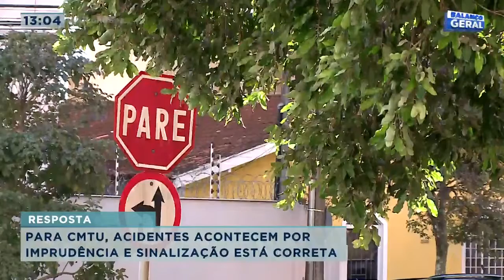"Campeão" de acidentes: cruzamento no centro de Londrina tira sossego de todo mundo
É o cruzamento das Ruas Borba Gato e Amador Bueno. É um local bem sinalizado, bem movimentado e que sempre termina em batida quando um dos motoristas envolvidos não respeita a preferencial. Os moradores e comerciantes do entorno não aguentam mais tantos acidentes. Confira todos os detalhes na reportagem!